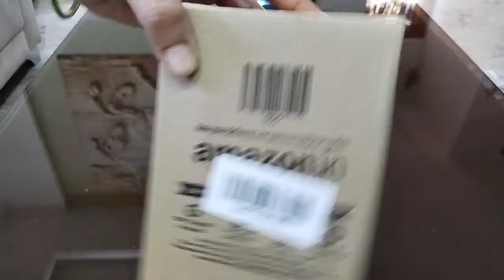ಅಂದುಕೊಂಡಿದ್ದನ್ನ ತಗೊಂಡೆ ಬಿಟ್ಟೆ🥰ದಸರಾ ನೋಡುವುದಕ್ಕೆ ಇವತ್ತು ಹೋಗ್ತಾ ಇದೀವಿ🎇Wednesday full day routine.